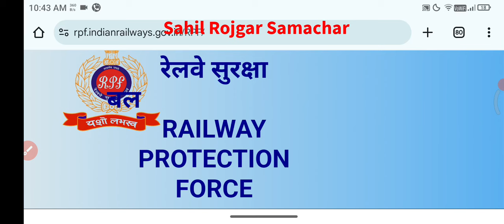RPF Exam Date 2024 Out🔥✅ | RPF Constable Exam Date 2024 | rpf si exam date | rpf admit card 2024❣️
RPF constable admit card kab ayega,
RPF constable exam date 2024,
RPF constable si admit card,
RPF admit card kab ayega,
Exam date,
RPF ka exam kab hoga,
RPF constable si exam date,
how to download rpf constable admit card, RPF constable admit card kaise nikale, RPF constable today good news, RPF constable & si exam date 2024, kaise kare RPF constable ki taiyari, RPF ki taiyari kaise kare, RPF constable ki तैयारी  कैसे करे, rpf exam पास कितने नम्बर पर होगा, आरपीएफ एग्जाम तिथि 2024,

RPF constable exam pattern, RPF constable hight, weight, RPF exam prepration 2024, RPF constable 2024, RPF constable exam kese hoga, RPF EXAM 2024

rpf me competition kitna rahega
rpf total form fill up 2024
rpf constable from fill up 2024
rpf exam date 2024
rpf constable xu0026 si total from fill up
2024
rpf constable vacancy 2024
rpf total form 2024

rpf constable previous year question paper
rpf si previous year question paper
rpf constable classes 2024
rpf constable salary
rpf si ka exam kab hoga 2024
rpf si ka exam kab hoga
rpf si ka syllabus
rpf si ka previous year question paper
rpf si ke liye best book 2024
rpf constable best book 2024
rpf si best book 2024
rpf constable best book
rpf si best book

rpf safe score 2024,rpf constable safe score,rpf constable safe score 2024,rpf safe score,rpf si safe score 2024,rpf constable 2024 safe score,safe score,